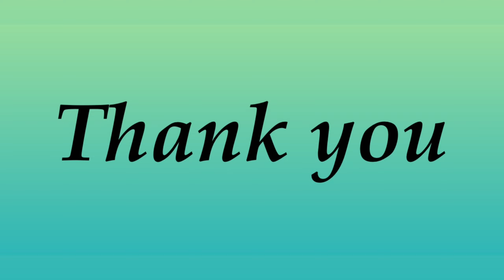Kawasoti to Narayangarh / Asian highway